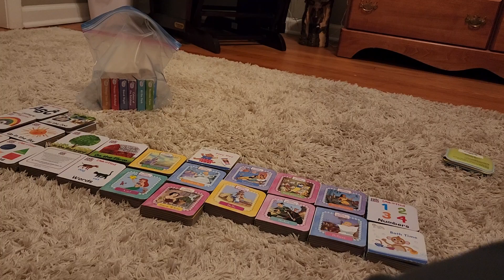Sawyer David Brown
Evelyn shows off her OCD!